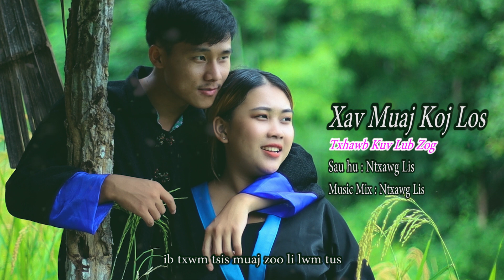Xav Muaj Koj Los Txhawb Zog - Ntxawg Lis NEW SONG [2021/9/27]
Xav muaj koj los txhawb kuv lub zog thiaj li muaj siab khwv no
Ua tsaug rau cov phooj ywg pab txhawb nqa
Sau hu : ntxawg lis
Music mix : ntxawg lis